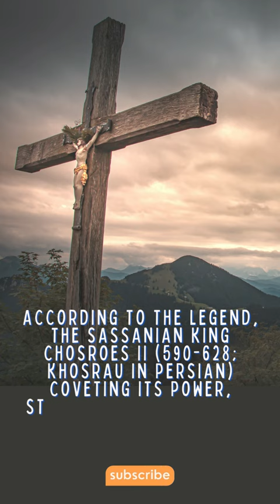Who stole The True Cross of Jesus ?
The True Cross became famous over the centuries as it performed miracle
after miracle. According to the legend, the Sassanian king Chosroes II
(590-628; Khosrau in Persian) coveting its power, stole the relic and
used it to subjugate his citizens.

True Cross, Christian relic, reputedly the wood of the cross on which
Jesus Christ was crucified. Legend relates that the True Cross was found
by St. Helena, mother of Constantine the Great, during her pilgrimage to
the Holy Land about 326.
Three small pieces of the True Cross are held in the Cappella delle
Reliquie of the Sante Croce in Gerusalemme church in Rome, alongside two
thorns from the Crown of Thorns, part of one of the nails used during the
Crucifixion and a piece of the Titulus Crucis.
1. All information, stories and everything shared on the videos of K STUDIOS channel is based on information collected from various sources like books, newspapers and internet. While we try our best to produce good content that seems authentic to our knowledge, K STUDIOS does not create or claim authenticity of any of the information provided in this channel.
2. Any resemblance to real persons, living or dead is unintentional and purely coincidental.
3. We do not intend to hurt any religious sentiments of our viewers.
4. Some parts from this video like music, pictures and videos etc. are sourced from the web. The K STUDIOS does not declare any ownership of the pictures sourced in the Video.